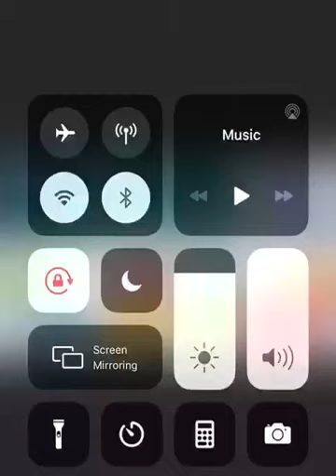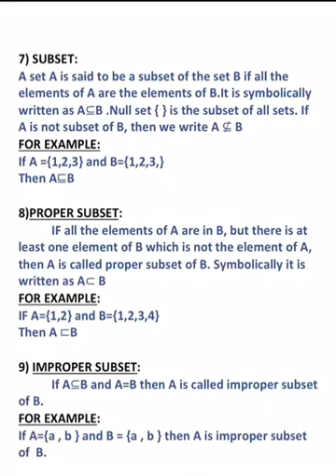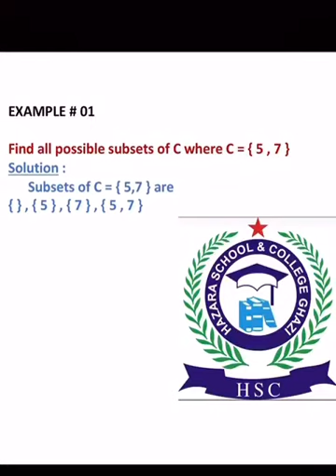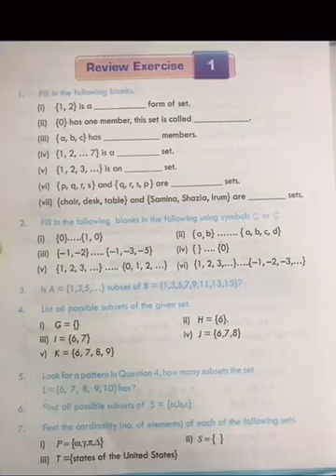Maths Class 6 Lecture 3(Sets)